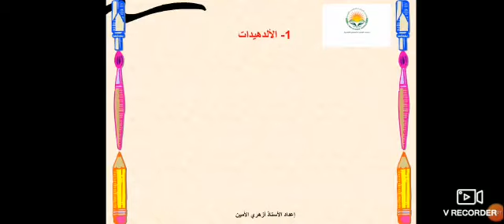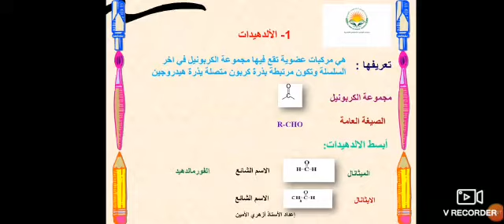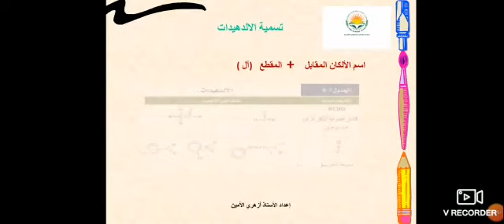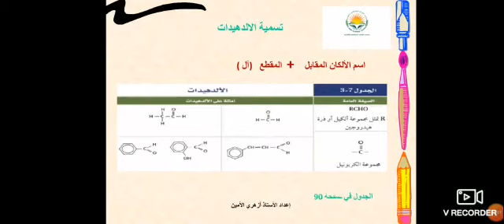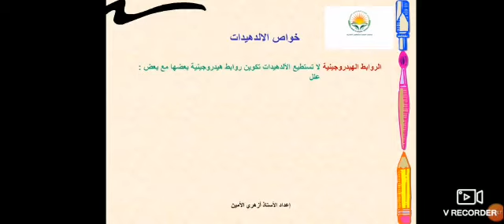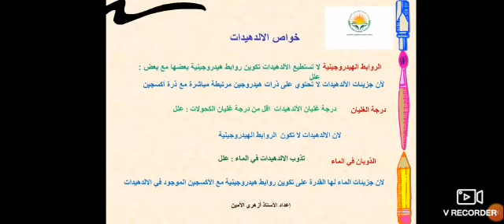كيمياء الصف الثالث مشتقات الهيدروكربونات.. مركبات الكربونيل.. الالدهيدات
ا ازهري الامين    الثلاثاء  14 /8/ 1441